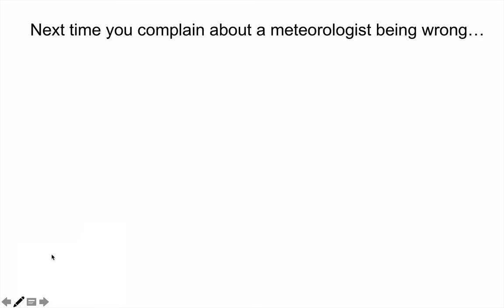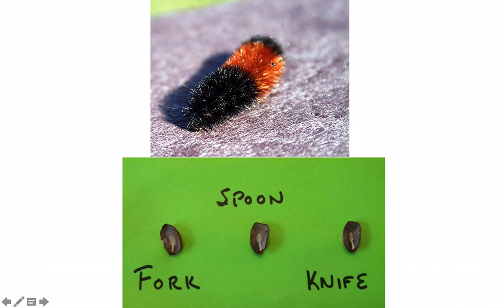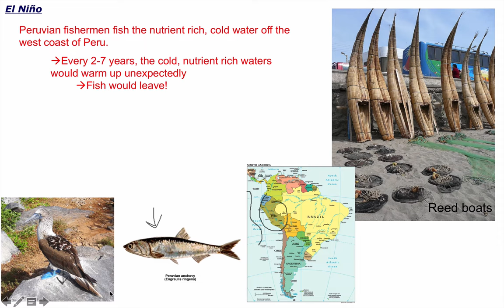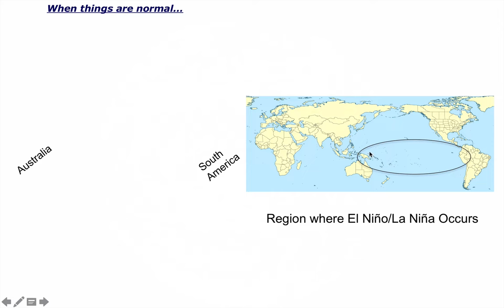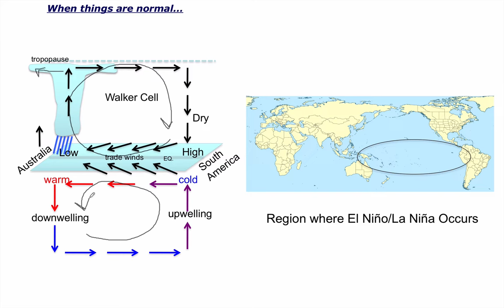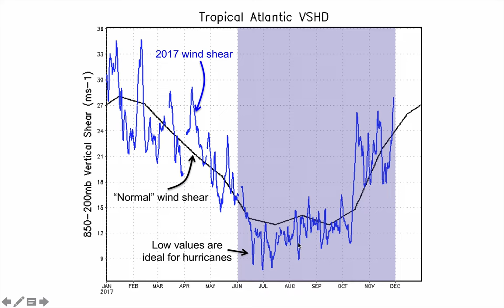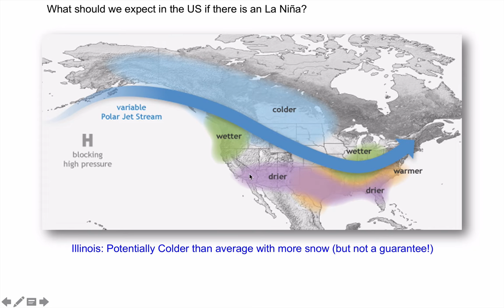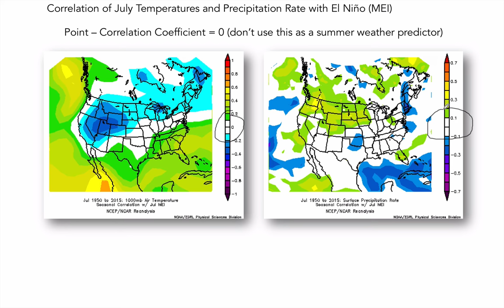ATMS 120 Online: El Nino/La Nina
ATMS 120 Online University of Illinois Urbana-Champaign